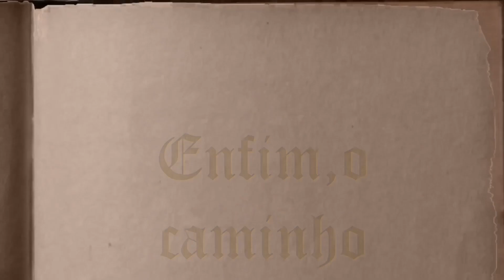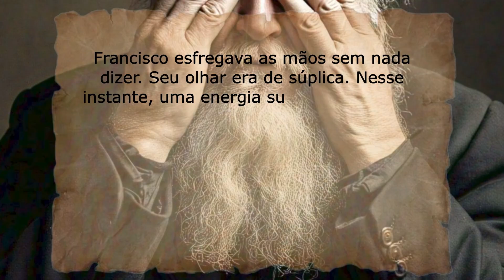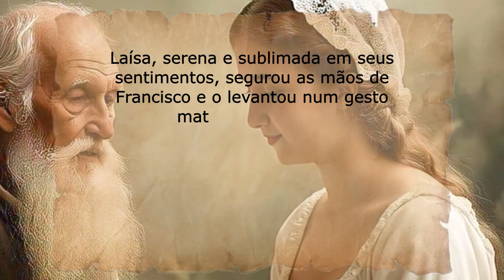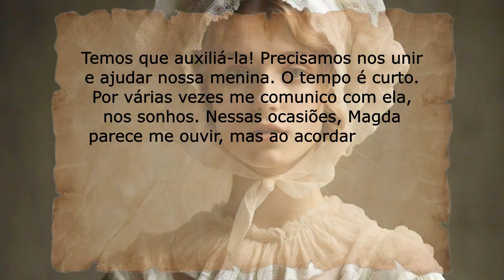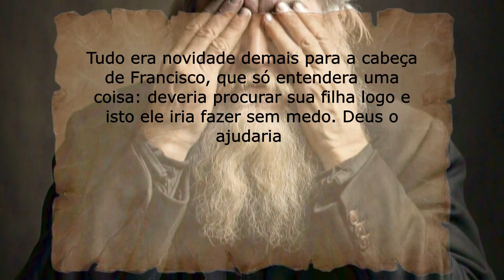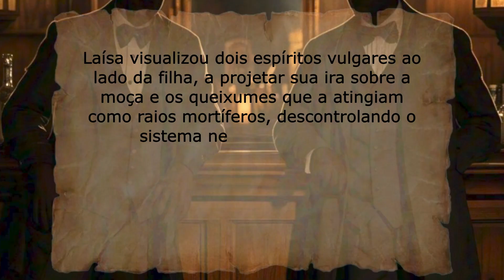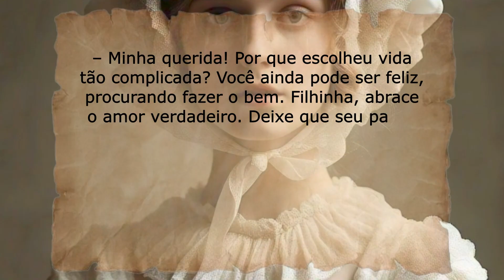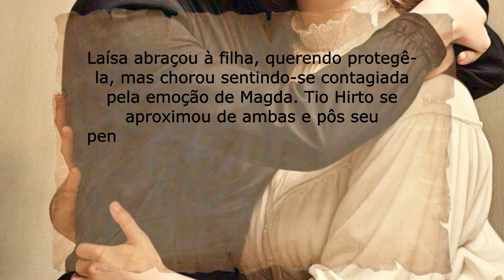Capítulo 30 -Áudio Novela Enfim o Caminho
Maravilhoso vídeo, em forma de áudio novela, livro Enfim o Caminho, romance espírita, psicografia Regina Célia.